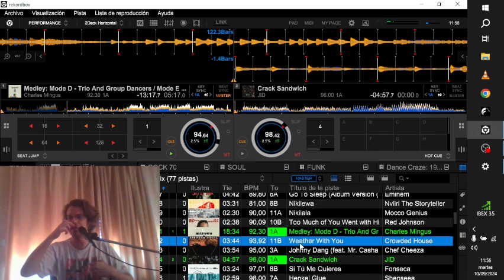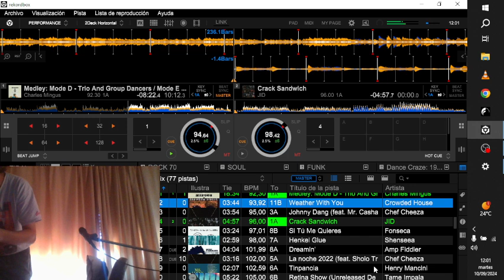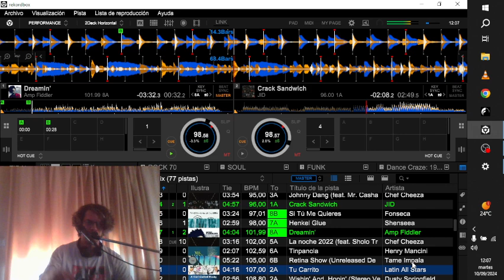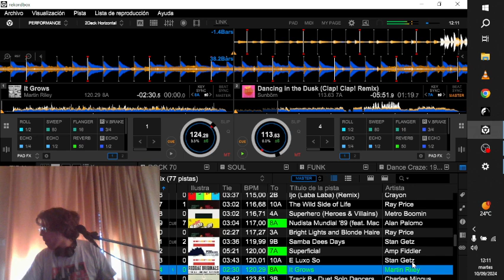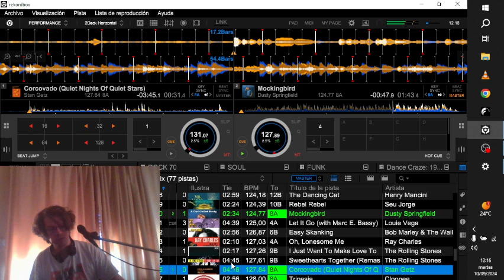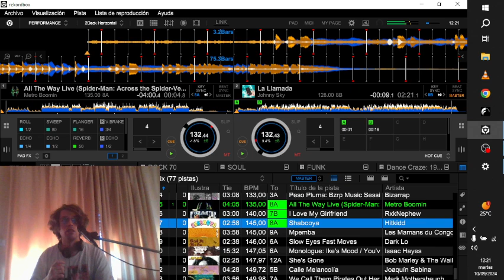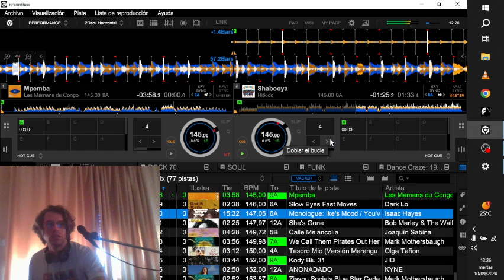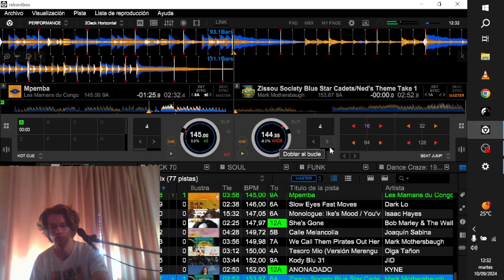DJsayunando 19 (eclec)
Poniendo temas y deconstruyendo el arte del DJ.

Revisando lista de cuando hacía los favs mix.